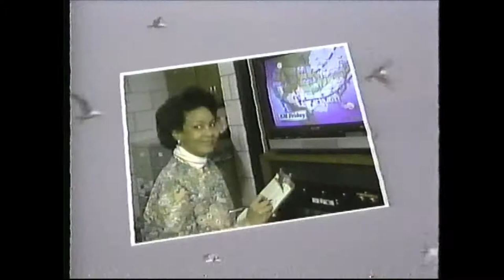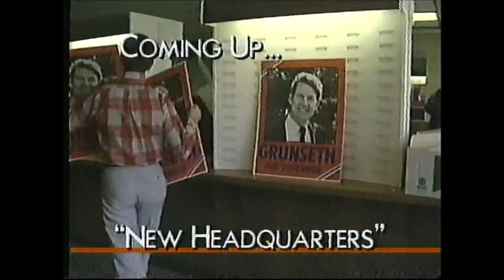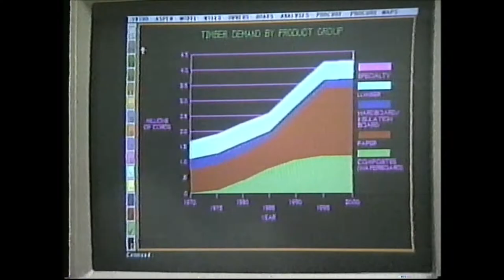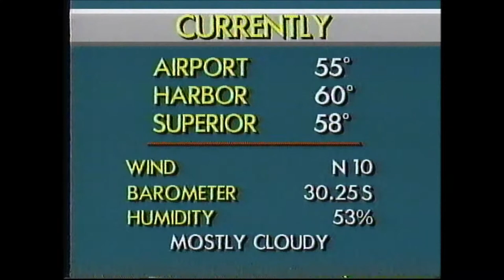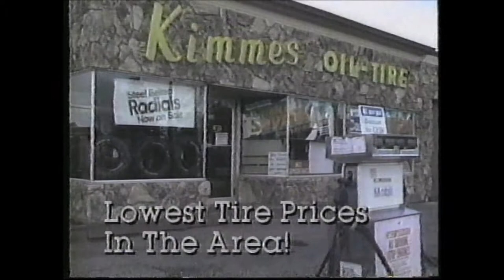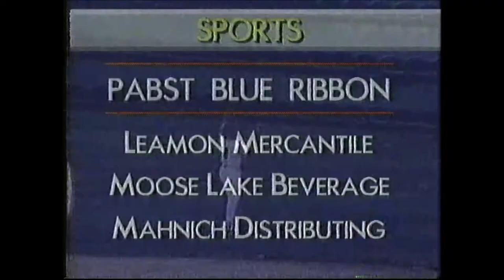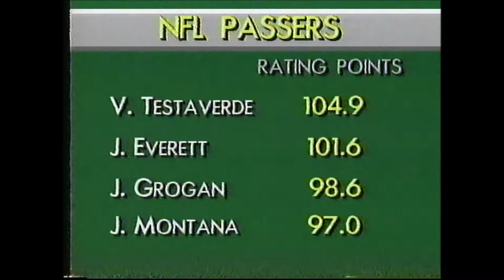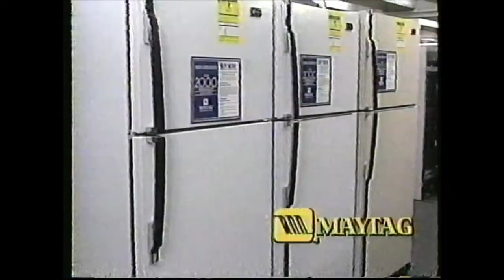KDLH-TV Duluth Evening Edition - Sept. 28, 1990